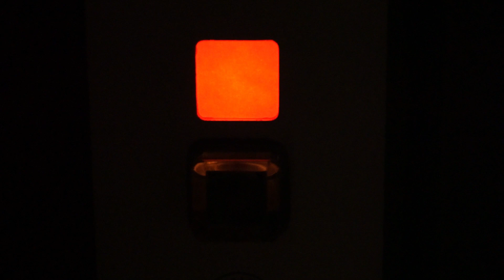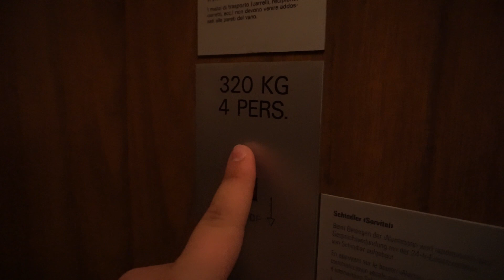Schindler R-series traction elevator @ Via Giovanni Ferri 6, Lugano, Switzerland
Information
 • Location: Via Giovanni Ferri 6, Lugano, Switzerland
 • Manufacturer: Schindler
 • Year:
 • Type: 2-speed traction, relay controller
 • Capacity: 4 persons or 320 kg
 • Stops: 7